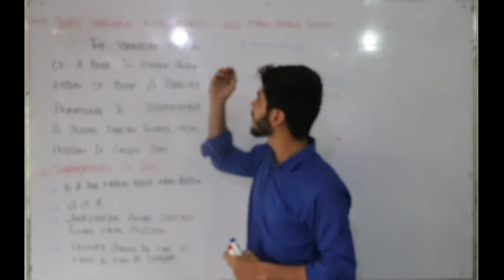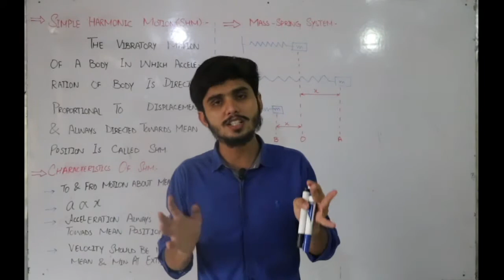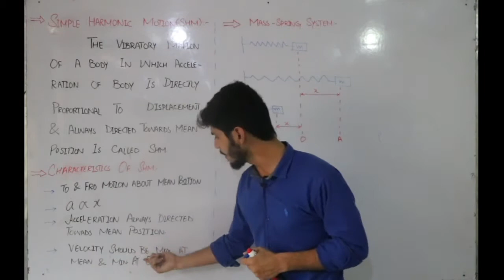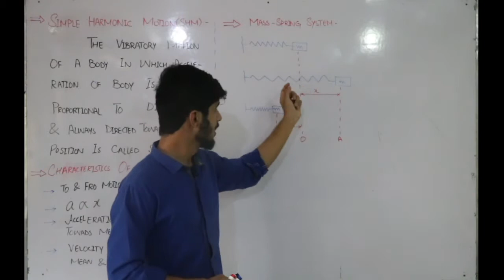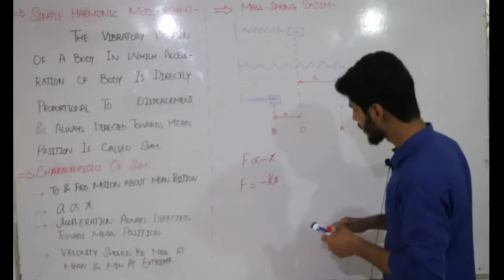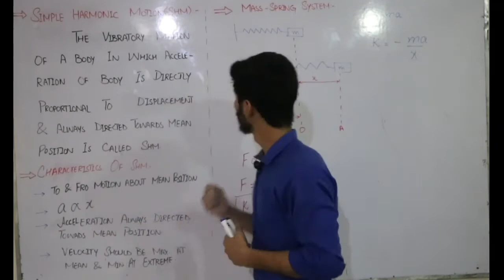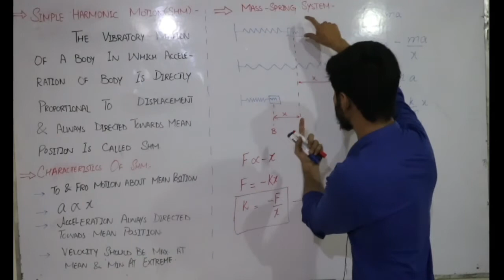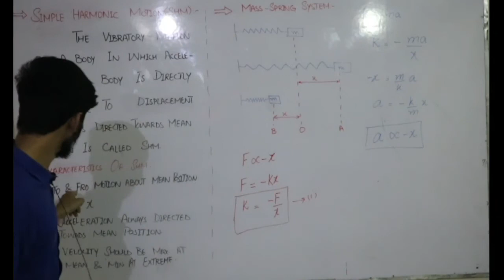10th Class Physics Ch 10, Characteristics of SHM and Mass Spring System in Urdu/Hindi LEC#2